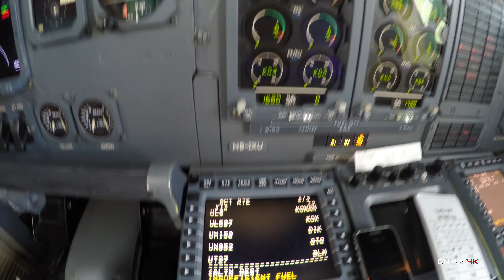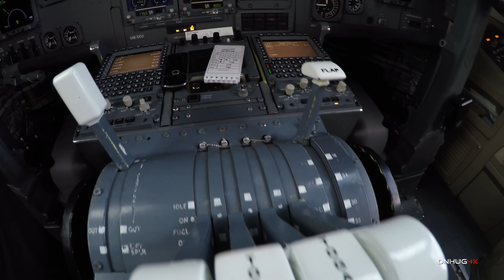4K LONDON CITY AIRPORT Outtakes ARJ100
Shortvideo of a turnaround to LCY a few weeks ago.
Enjoy aviators!

Filmed by dominic neil hug for swiss international 2016, This Video was Uploaded to Youtube under all Youtube Partner Guidelines, licensed by Youtube.

Enjoy Aviators!
These Aviation/ Cockpit Videos are Copyrighted, and protected by Youtubes "Content ID" System. Nobody has the Right to re-upload any of my visual Content or the Audio. Don't risk a Strike!

I thank you for watching, commenting and rating, i am sorry if i dont reply on every comment, but i will certainly will try to do so.If you have further questions, i am sure you will get most of them answered on my Youtube Channel.